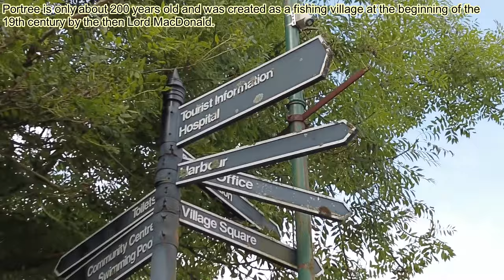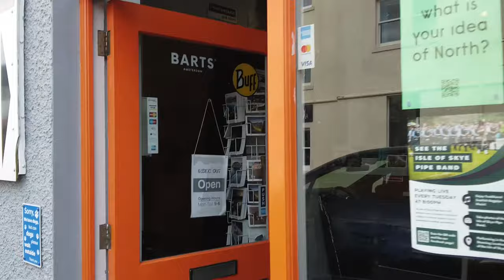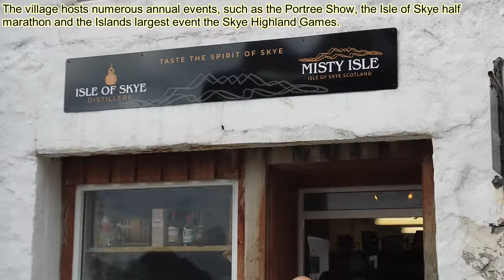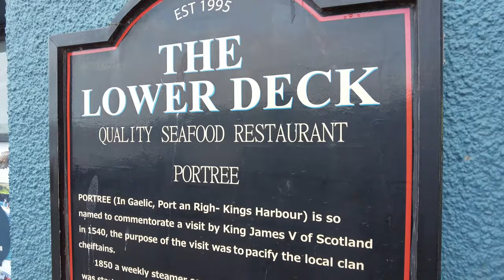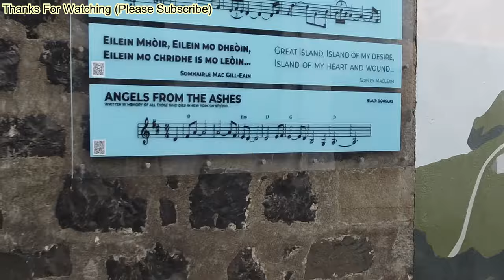Portree | Isle of Skye | Scotland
The village of Portree, situated on the east side of Skye overlooking a sheltered bay, is the capital of the island.

It is surrounded by hills - Ben Tianavaig to the south and Suidh Fhinn or Fingal’s Seat to the west, both about 1000ft (413m and 312m respectively) and Ben Chrachaig, much lower (144m) to the north.
Further north along the road to Staffin is the Old Man of Storr - a very popular walk. Across the bay to the east, the Island of Raasay can be seen with its distinctive conical hill, Dun Caan.

Portree is only about 200 years old and was created as a fishing village at the beginning of the 19th century by the then Lord MacDonald. The name Portree or Port Righ, King’s Port in Gaelic, (as on the road signs) is popularly thought to derive from a visit by King James V (of Scotland) in 1540 but the area around the harbour was called Portree or Portray long before the arrival of the king. Its name really comes from the Gaelic for Port on the Slope.

It has everything a visitor could wish for – banks, churches, cafes and restaurants, a cinema at the Aros Centre, a swimming pool and library at the school, gift and book shops, a tourist information centre, petrol filling stations and supermarkets, one in the village and a larger one out on the Dunvegan Road.

There is a regular daily bus service from Portree’s Somerled Square to Inverness and Glasgow and a local service round Skye. There are also sight-seeing trips round the island by bus or car and boat trips from the pier.

The village hosts numerous annual events, such as the Portree Show, the Isle of Skye half marathon and the Islands largest event the Skye Highland Games drawing visitors and locals alike.

A visit to the tourist office before leaving Portree is advisable. It is well sign posted and staffed by helpfully well informed locals. They equip visitors with maps and printable directions to attractions throughout the island. They can even point out where to buy suitable wet weather gear should it become necessary.